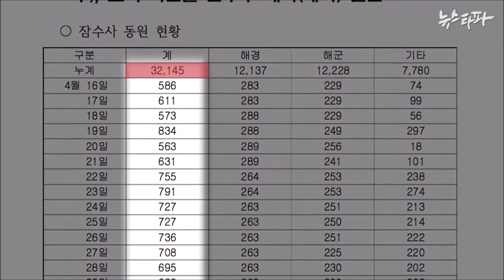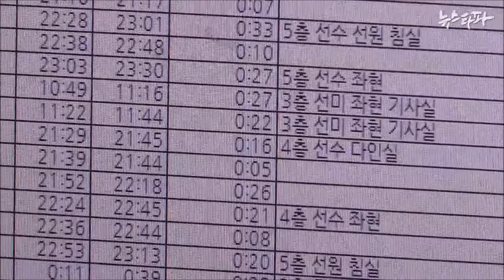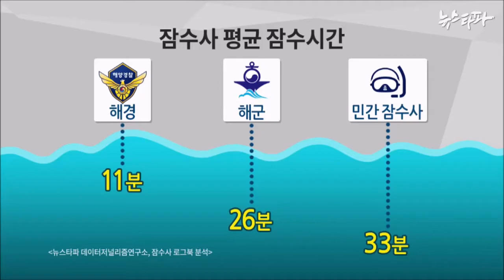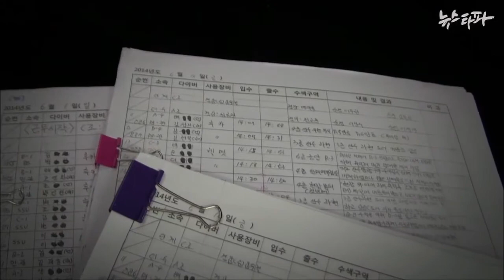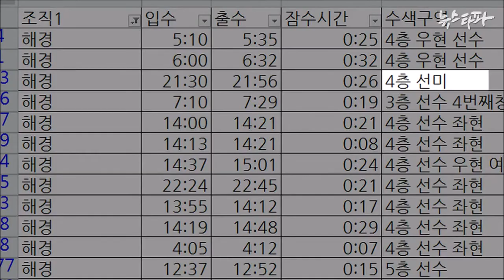해경, 세월호 잠수인력 13배 부풀려 (2014.7.25)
뉴스타파가 해경이 작성한 잠수작업 일지를 분석한 결과, 4월 16일부터 50일 간 수중 수색에 투입된 해경 소속 잠수사는 2515명인 것으로 나타났습니다. 하지만 국조특위에서는 13배 가까이 부풀린 3만 2145명(연인원)이라고 보고했습니다.